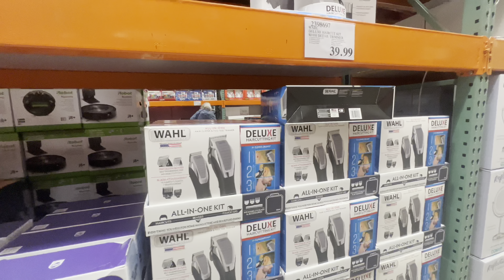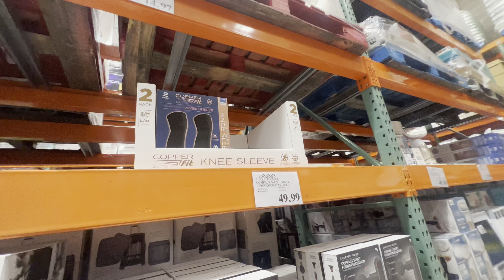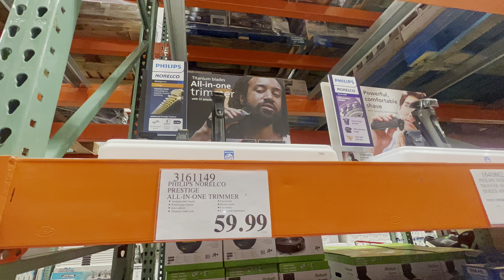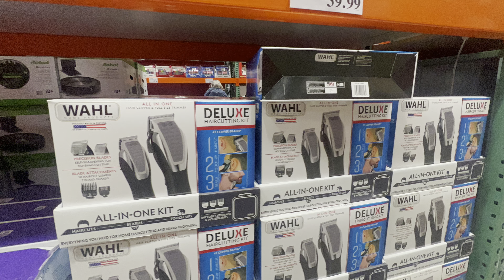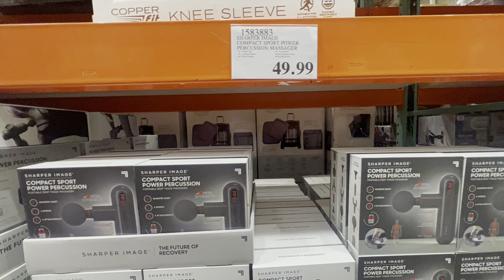Costco Wholesale. Shavers , Hair accessories , Skincare, Electronics ,and more .Sales, Clearance.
Costco Wholesale Corporation (doing business as Costco Wholesale and also known simply as Costco) is an American multinational corporation which operates a chain of membership-only big-box retail stores (warehouse club). As of 2022, Costco is the fifth largest retailer in the world and is the world's largest retailer of choice and prime beef, organic foods, rotisserie chicken, and wine as of 2016.Costco is ranked #11 on the Fortune 500 rankings of the largest United States corporations by total revenue.